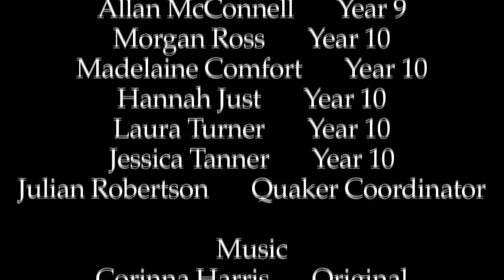The Gathering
The Gathering, Documentary, The Friends' School, Hobart - Bridge Film Festival Entry - Filmmaker - Gordon Luckman